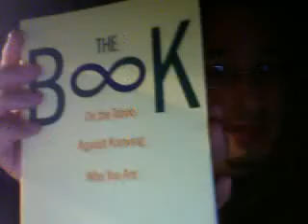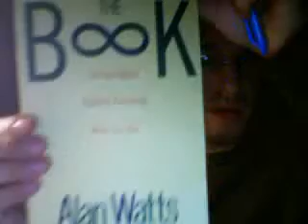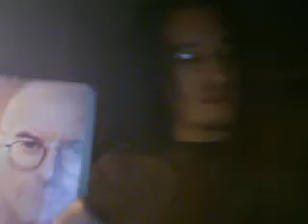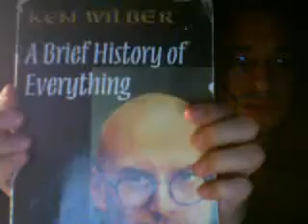Integral Science, Part 4: Holons?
Everything is a whole and a part.